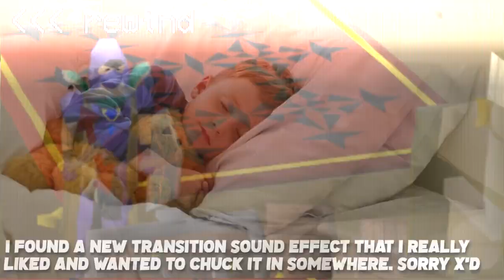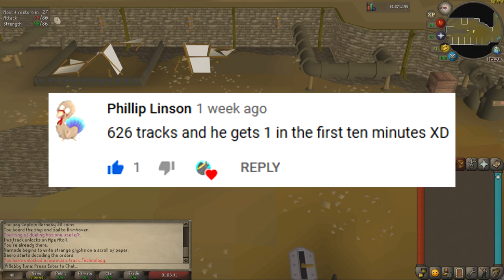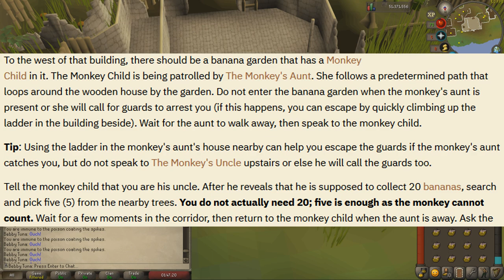Tuna Wants a Music Cape #2 (TWAMC)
Monkey Madness 1 quest bois

➤OSRS Clan Chat: Baby Tuna

●Music Used●
●MusicManiac301 - TV Theme Style (The Winner)
●John Carpenter - HALLOWEEN Theme
●Metal Gear Solid OST - Encounter
●Metal Gear Solid 2 OST - Big Shell Incident (Alert Mode)
●Old School Runescape OST - Showdown